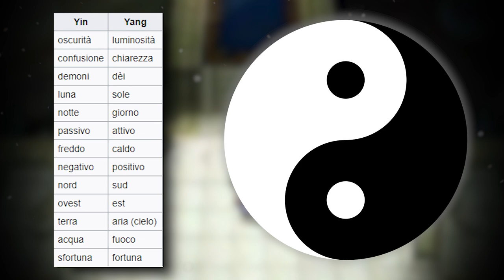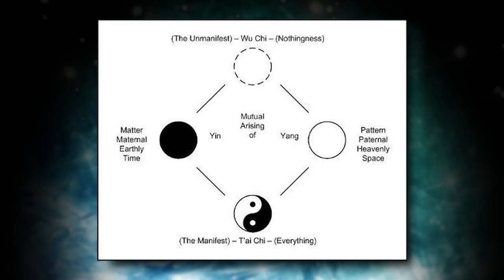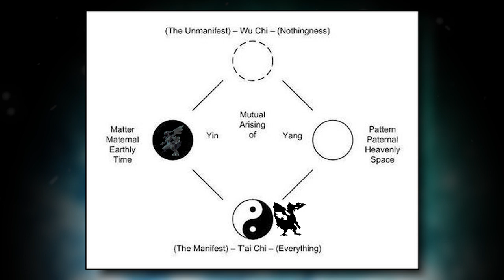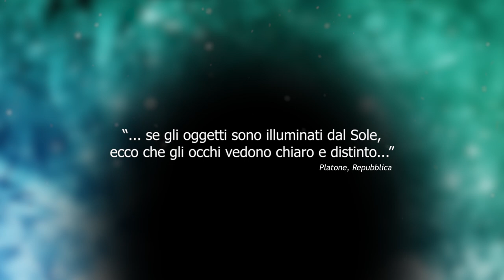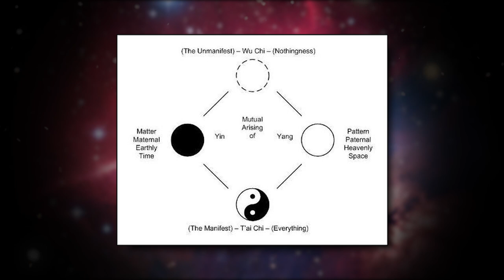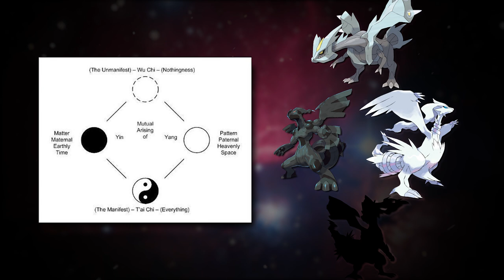TEORIA POKÉMON: il vero significato di KYUREM e delle sue FUSIONI! - Concept Analysis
Pokémon Nero e Bianco ci hanno presentato i Pokémon Zekrom, Reshiram e Kyurem: in questa Teoria scopriremo il loro vero significato e la loro filosofia!